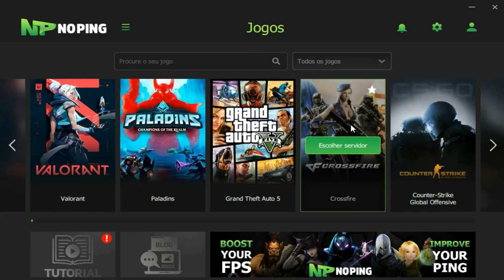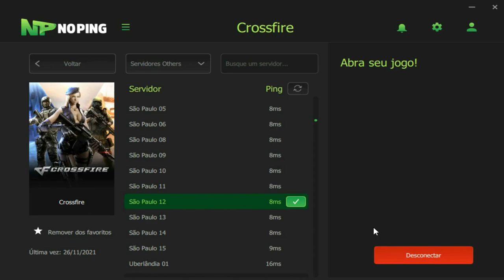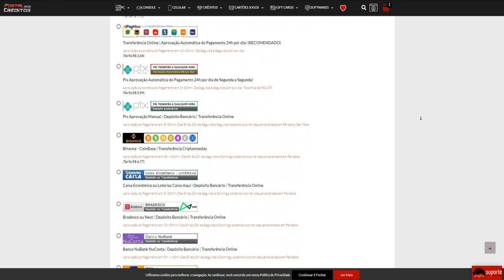O CARA usa HACK no OURO kkkkkk